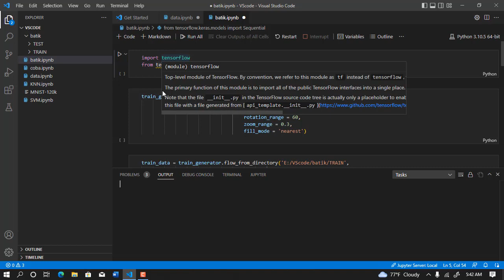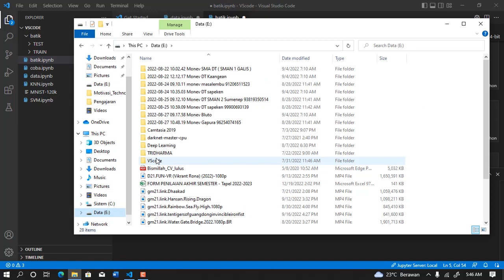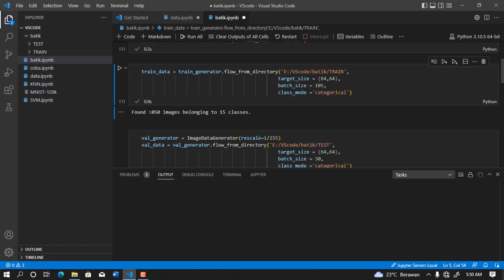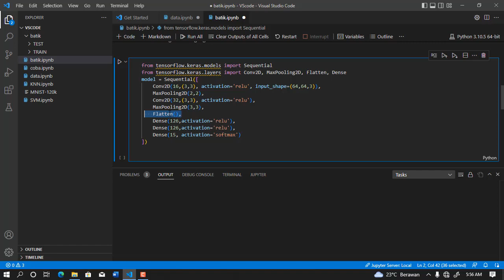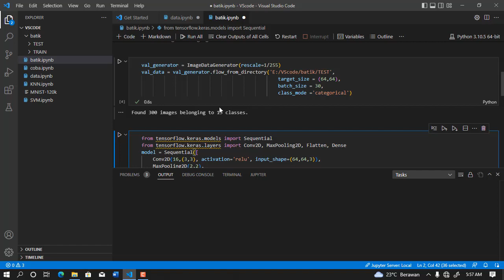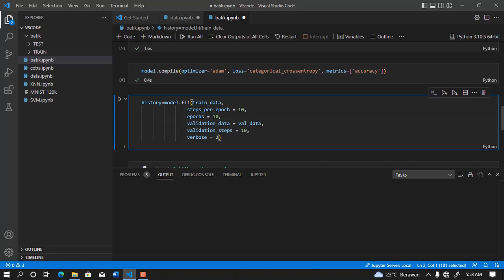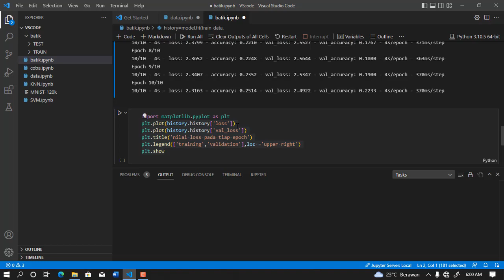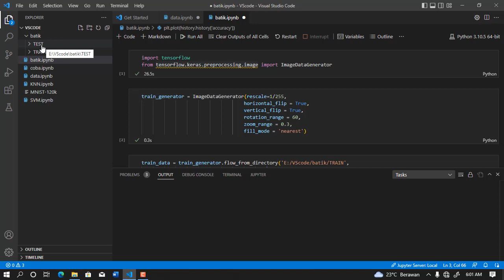Convolution Neural Networks Model Using Tensor Flow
Convolution Neural Networks Untuk Klasifikasi Batik